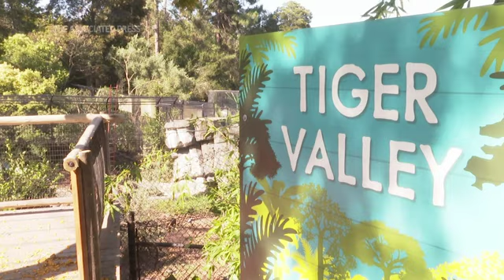Rescued tigers get much-needed care and a new home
Two neglected tigers rescued from a roadside tourist attraction in Oklahoma are beginning new lives more than one thousand miles away in California. (July 15)